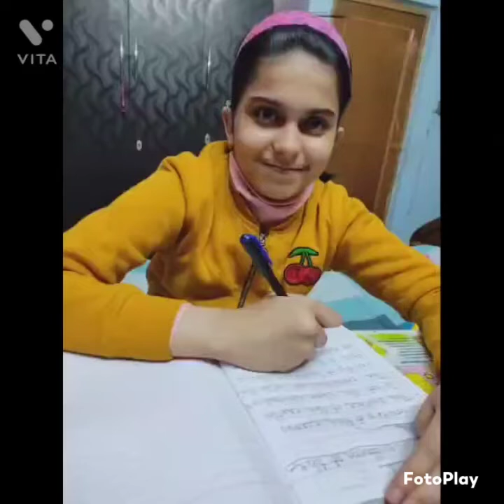eta amar sunday routine